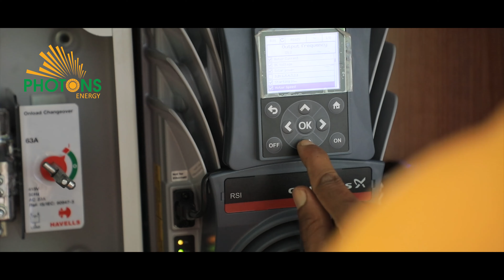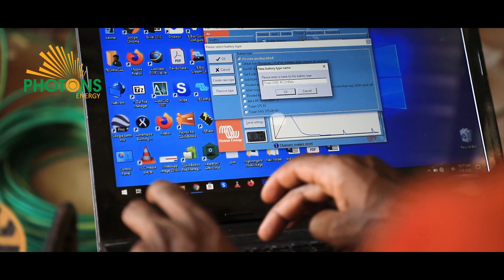RUHAHA BUSH CAMP SOLAR POWER, SOLAR WATER HEATING AND SOLAR WATER PUMPING INSTALLATION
PHOTONS ENERGY LIMITED